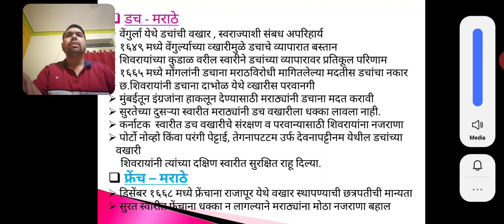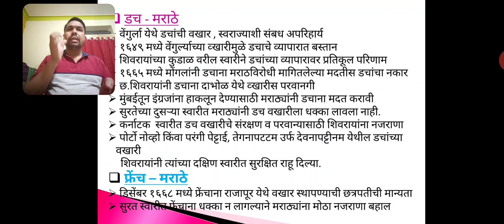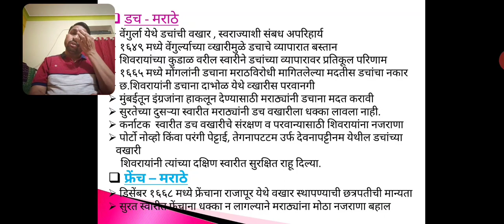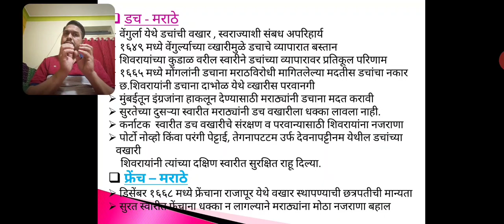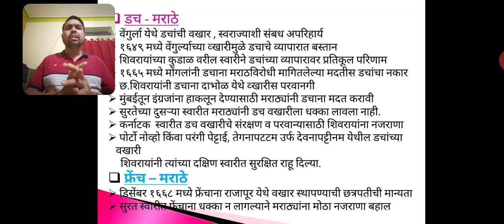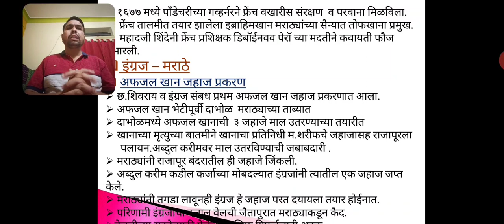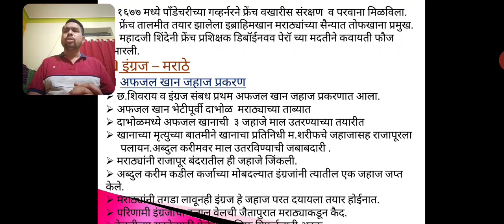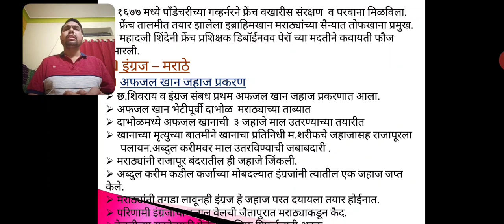वसाहतवाद आणि मराठे. डच - मराठे. फ्रेंच - मराठे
डच - मराठे.   फ्रेंच - मराठे यांच्यातील राजकीय संबंधांविषयी